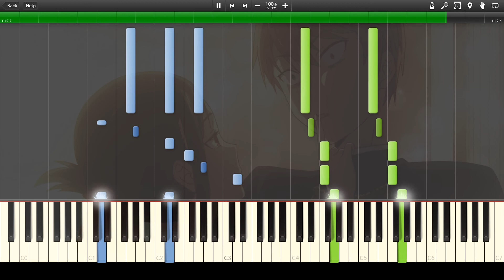もうあるやつ 『かぐや様は告らせたい』 OST Piano Arrangement 【Sheet Music】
もうあるやつ
かぐや様は告らせたい〜天才たちの恋愛頭脳戦〜 OST